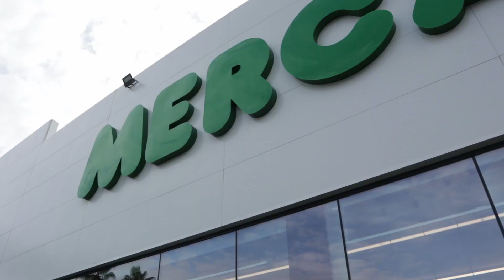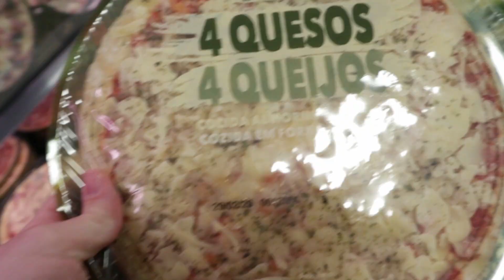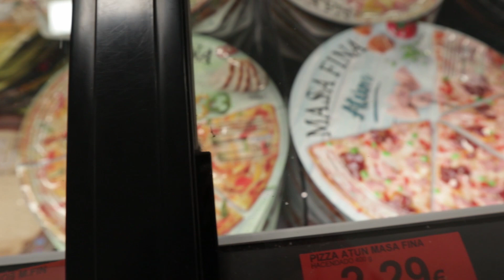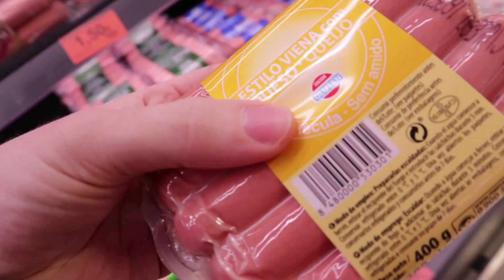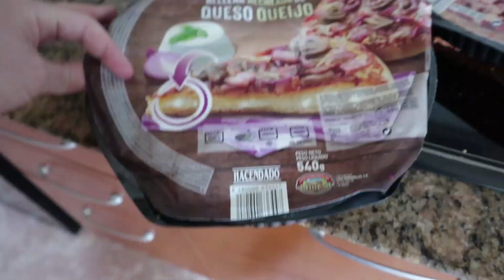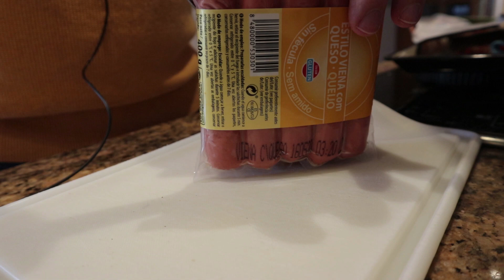¡INSTAGRAM DECIDE! Comiendo en Mercadona ¿Cómo un restaurante? Lo que decida el FILTRO DE INSTAGRAM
¡Instagram decide mi comida! Hoy estoy comiendo en MERCADONA ¿Cómo un restaurante? Todo lo que decida el filtro de Instagram.
¡Hoy además es el día mundial de la pizza! ¿Me tocará comerme todas las pizzas del Mercadona?

En las últimas semanas se ha hecho muy popular este challenge que consiste en comprar todo lo que nos dice el filtro de Instagram stories de Mercadona.

Otros YouTubers como Iban Garcia, JDalmau, Atrapatusueño, Esttik y mis amigos SN Challenge ya han hecho este vídeo que tanto me habéis pedido.

En anteriores episodios estuve comiendo en Mercadona como un restaurante y probando su sección "Listo para comer".

¿Qué os ha parecido el vídeo? ¿Qué producto de mercadona eres? ¡Deja un comentario!
ñam :3